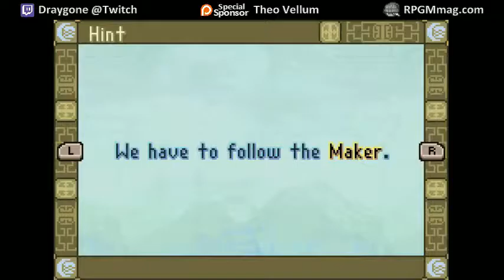Ep10: The Drill (Let's Play "Avatar: The Last Airbender" Blind)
The danger level has just increased significantly.

Draygone:
Your Links Here